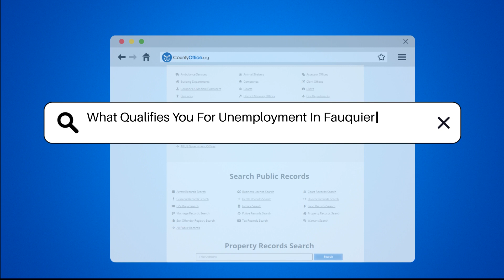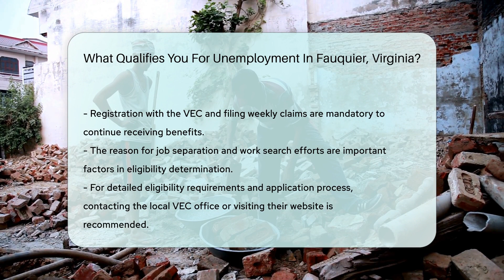What Qualifies You For Unemployment In Fauquier, Virginia? - CountyOffice.org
What Qualifies You For Unemployment In Fauquier, Virginia?  Unemployment benefits are a crucial safety net for individuals who find themselves without a job through no fault of their own. In Fauquier, Virginia, these benefits are administered by the Virginia Employment Commission (VEC), and there are specific criteria that must be met to qualify. To be eligible, individuals must have earned a minimum amount of wages and worked for a certain period before becoming unemployed. Additionally, they must be able and available to work, actively seeking employment, and register with the VEC while filing weekly claims to receive benefits.

For those seeking further information on eligibility requirements and how to apply for unemployment benefits in Fauquier, Virginia, it is recommended to reach out to the local Virginia Employment Commission office or visit their official website for detailed guidance.